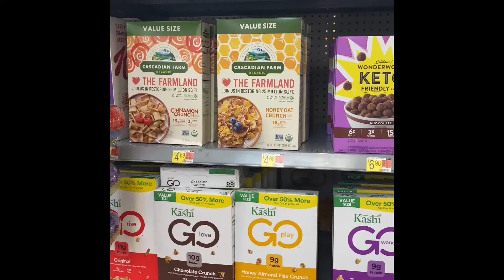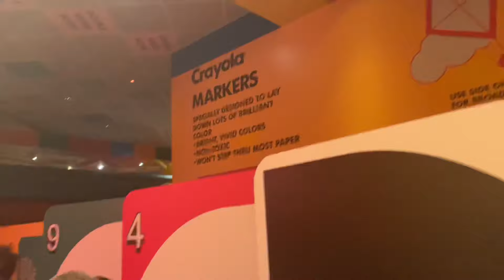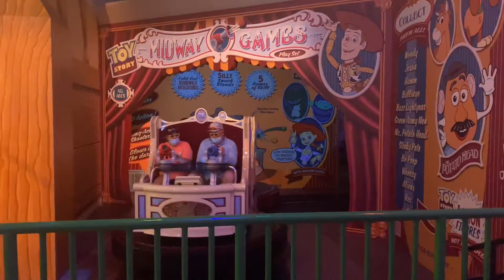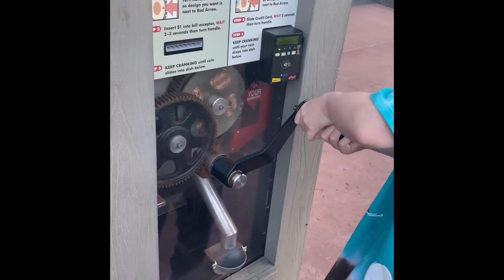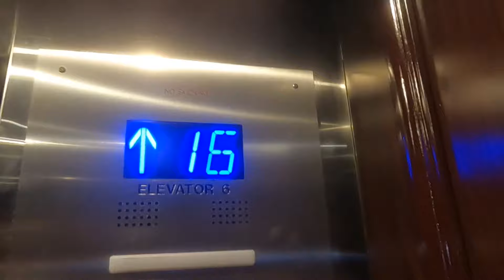Day 2 Walmart/ Hollywood Studios/swimming pool in Hotel Dec 2021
Again our holiday 2nd Day Vlog in Disneyworld Orlando , this is from my phone and go pro as lost my SD card for the first 3 days , Hollywood Studios, Walmart and swimming in the hotel pool